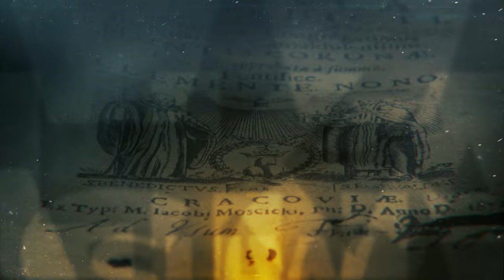Trzy Stulecia Suwałk część 2 |TVSUWAŁKI